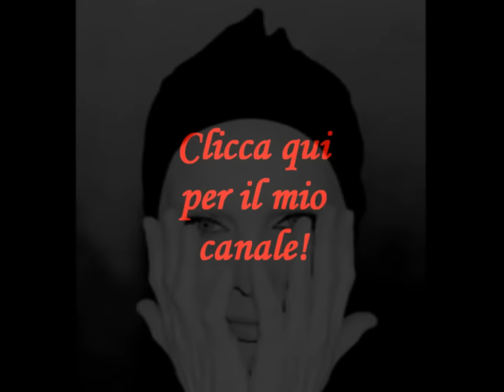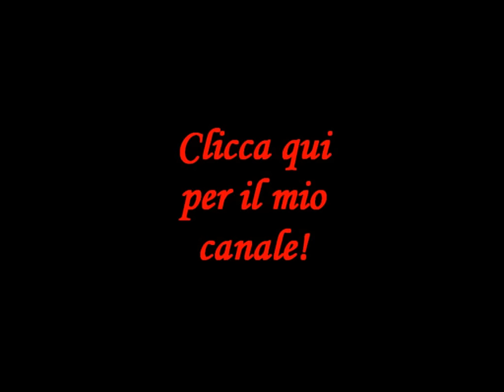Patty Pravo - La bambola (Versione Originale HD)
Patty Pravo

Song: La Bambola

Alta Definizione - High Definition

Testo:
Tu mi fai girar
come fossi una bambola
poi mi butti giù
Non ti accorgi quando piango
quando sono triste e stanca tu
pensi solo per te

No ragazzo no
No ragazzo no
del mio amore non ridere
non ci gioco più
quando giochi tu
sai far male da piangere
Da stasera la mia vita
nelle mani di un ragazzo no,
non la lascerò più

No ragazzo no
tu non mi metterai
tra le dieci bambole
che non ti piacciono più